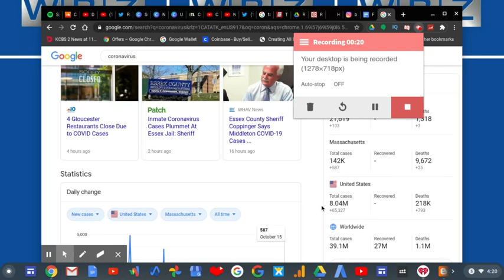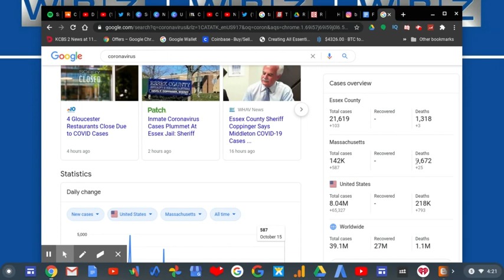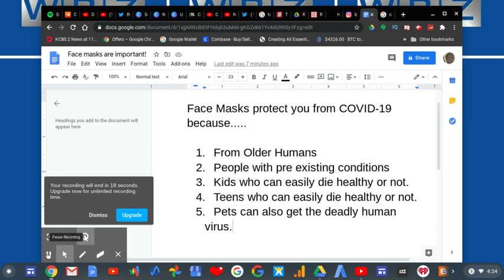Wearing Face Masks Are Important! | RTWRP #172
Wearing Face Masks Are Important! |

Wearing a face mask helps REDUCE COVID-19. Face masks can protect people who are healthy and not healthy, such as older humans, humans with pre existing conditions, Kids, teens, and pets can not get the coronavirus. Not wearing a face mask helps INCREASE COVID.

Masks saves lives. Wear a mask.